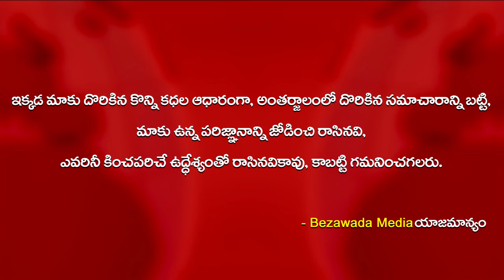Minister Buggana Rajendranath Reddy Counter To Chandrababu Over Liquor Price Hike - Bezawada Media